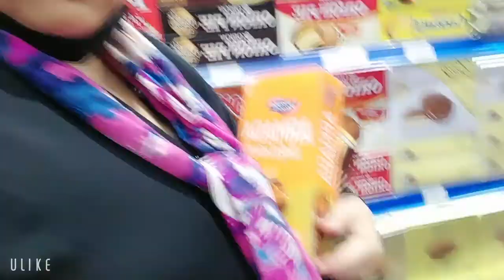SHARE YOUR BLESSINGS